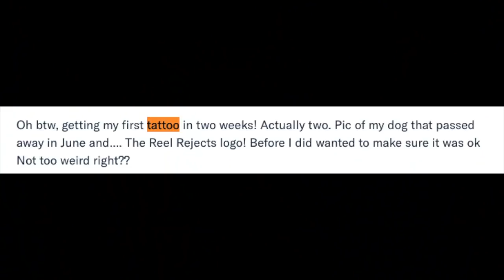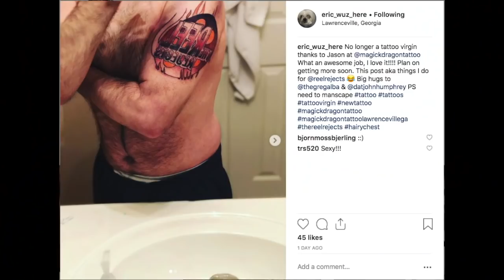REACTION To A Subscriber’s REEL REJECTS TATTOO?!?!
Equal parts surreal and a very huge honor haha.  This is Greg & John's REACTION!!!